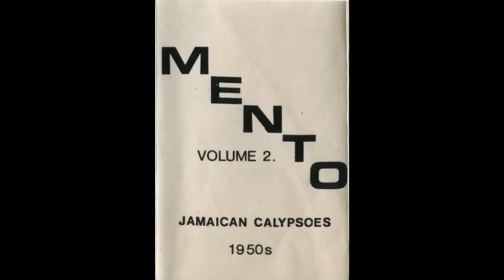Mento : Jamaican Calypsos Vol 1 & 2 [1950] Mixtape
Tracklist:
vol 1
01 - bedasse - walk and talk
02 - count lasher - calabash
03 - lord power - special amber calypso
04 - louise lamb - cutting wood
05 - the ticklers - advice to men
06 - lord lebby - sweet jamaica
07 - count lasher - dalvey gal-parson
08 - the ticklers - what a hard time
09 - louise lamb - give me a perfect love
10 - arthur knibbs - soldier man
Vol 2
11 - cobra man - my brother calamity
12 - lord fly - the little fly
13- count lasher - trek to england
14 - baba motta - susie
15 - cobra man - maintenance
16 - bedasse - no money, no music
17 - lord fly - mabel
18 - count lasher - water the garden
19 - lord flea - ol fow
20 - arthur knibbs - banana
21 - count lasher - cinemascope